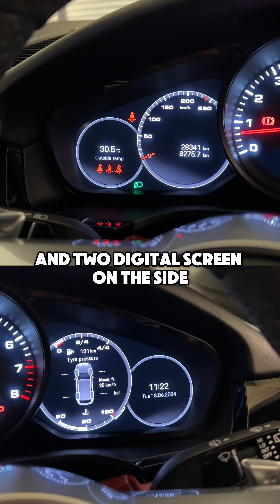Porsche Cayenne 3.0 V6 Suv Malaysia Under Warranty JsBrotherMotor 0136122288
Ready to view 🚙

2022 Porsche Cayenne 3.0 V6 Porsche Malaysia Under Warranty 🚙

28k km